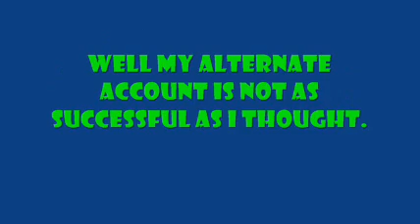Important Message! PLEASE WATCH!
Please do what i ask, its just one little thing :)